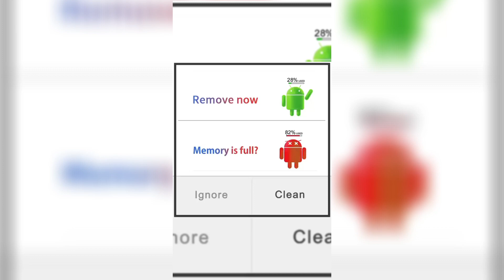LJC 0323 海外清理素材 UC 横版 5